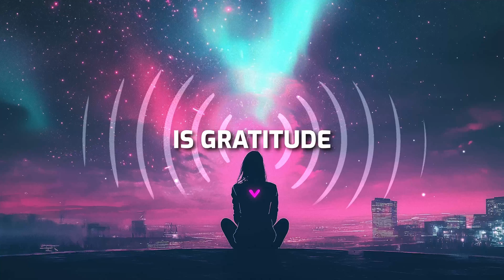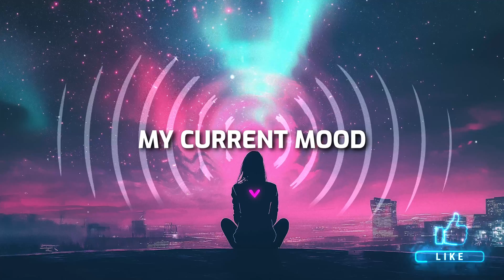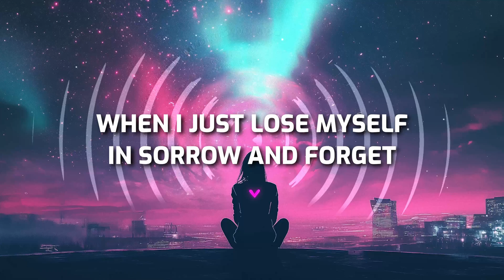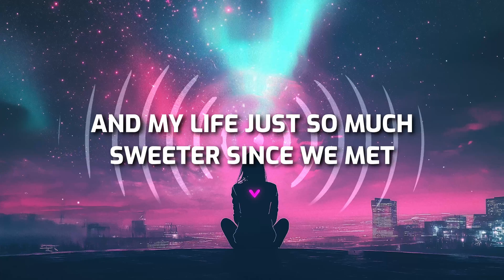Above & Beyond x anamē x Marty Longstaff - Gratitude (Lyrics)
🎵 *Above & Beyond, anamē & Marty Longstaff - Gratitude* (Released 13/04/2022)

🎤 *Lyrics: Above & Beyond, anamē & Marty Longstaff - Gratitude*
There are moments in the day
When I just lose myself in sorrow and forget
How the sky has been much bluer
And my life just so much sweeter since we met

You make my day with what you say
The world of calm inside your arms

The love you bring
The song you sing
I overflow, I hope you know

My current mood
Is gratitude

My current mood
Is gratitude

My current mood
Is gratitude

My current mood
Is gratitude

My current mood
Is gratitude

My current mood
Is gratitude